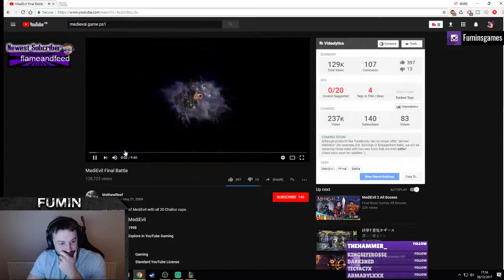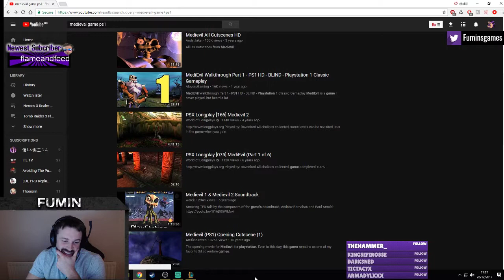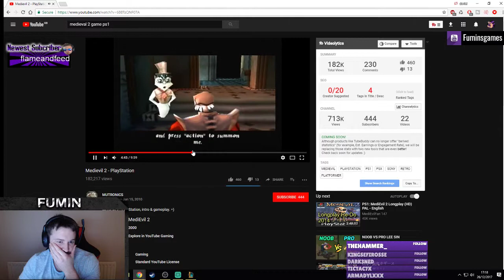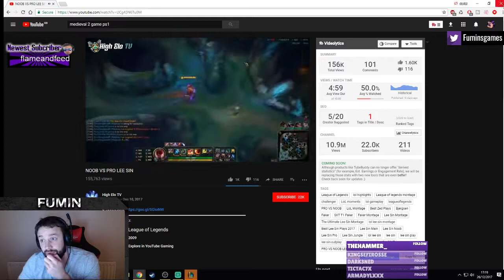graves jungle season 8 13.1.7